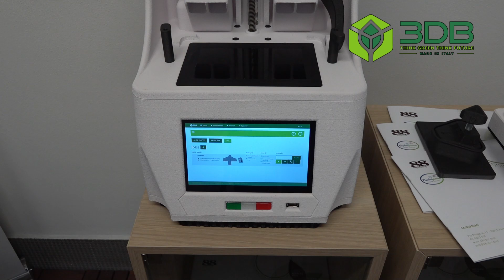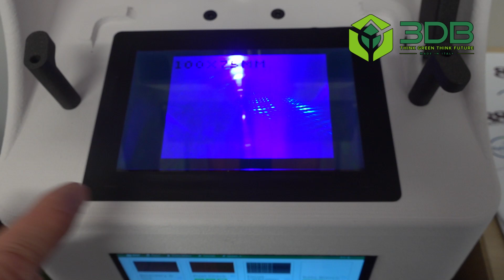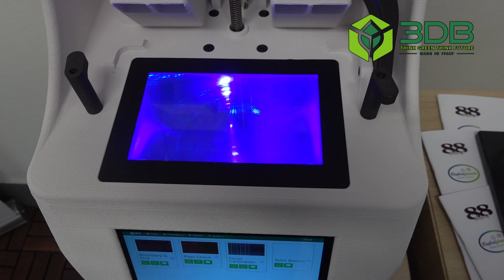Sostituzione LCD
In questo video scopriremo come sostituire l' LCD sulla nostra stampante Galaxy 6 plus

Per maggiori informazioni sulla Galaxy 6 PLUS e per scoprire come può rivoluzionare i tuoi progetti, contattaci subito!

📞 Contattaci per ulteriori dettagli e assistenza personalizzata!
028853

In this video we discover how to replace the LCD on our Galaxy 6 plus printer

028853